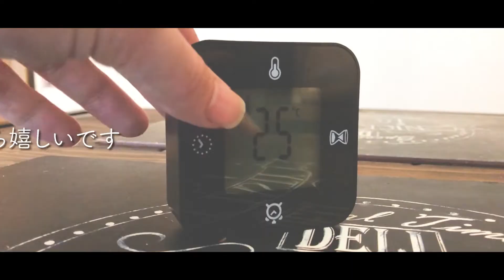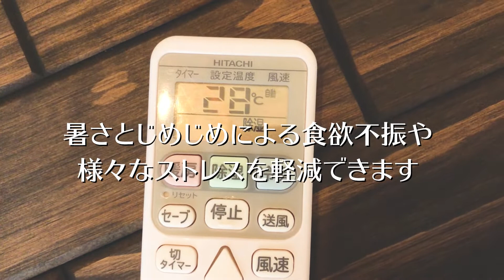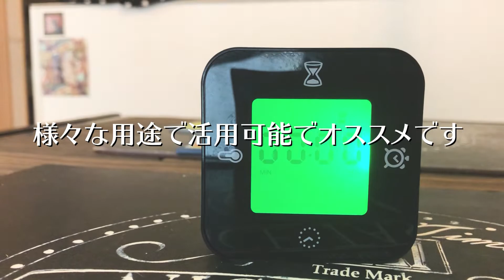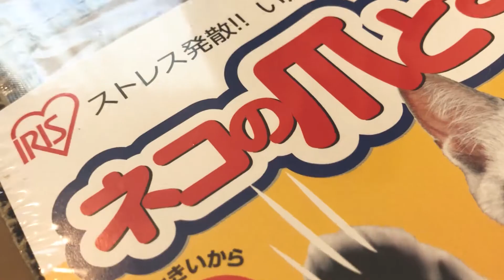【猫の梅雨対策】我が家の６ルール じめじめ湿気とおさらば?!快適に過ごすコツ教えます【ありふれた猫の日常＃３】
こんにちは。
今回は、【猫の梅雨対策】我が家の６ルール じめじめ湿気とおさらば?!快適に過ごすコツ教えます　です。
何かと憂鬱な季節に入りましたが、それは猫ちゃんも一緒。
気持ちよく快適に過ごすためにも、梅雨(湿気)の対策は必要不可欠。
ぜひ参考にしていただき、楽しい夏をお迎えくださいませ。

●ジョーくんマッシュくんもイラスト募集中！投稿はコチラから
● SNS
　(いつかやりたいな。。と、思っている・・)
●我が家で使っているアイテム
【猫砂】
【ごはん】
【おもちゃ】
●Amazonほしいものリスト　(愛あるご支援お待ちしております)
● 登場人物
『ジョーくん♂』TUXEDO CAT
2019年4月1日生まれ。白黒のハチワレで、ハチワレ部分が三角フラスコみたいになっていて、しっぽがカギしっぽ。
人懐っこい性格でとにかく甘えんぼ。主が動くたびに付いてきてしまうため、作業が滞ることも・・・
誰とでも仲良くできるジョーくんをよろしくお願いします。
『マッシュくん♂』BROWN TABBY AND WHITE CAT
2019年4月1日生まれ。キジシロで、寝ているときの顔が大福のようにぼてっとする。
臆病者で、多少の物音に反応して洗濯機の裏に隠れてしまうことも・・・
主の奥様にめちゃくちゃべったりで、たぶん女性が好きなのかな？
『ナマケモノ　４兄弟♂』
たまに映り込む彼ら。顔の大きさで誰なのかを判断することができるが、
次男と三男の顔の大きさに違いがなさすぎるため、三男に帽子をかぶせて判断している。
●主さんも観ている超オススメ猫ちゃん動画
・Pastel Cat World
・MOCOxAMAN / もふ猫の暮らし-Cat life-
・Cat Navi Desk
・ぷーちょこちゃんねる